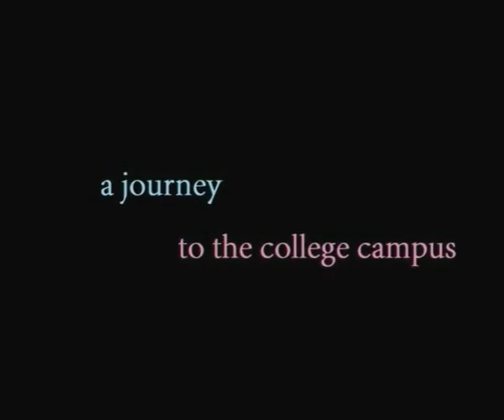Inithu Inithu movie trailer HQ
Happy days remade in Tamil
Duet Movies